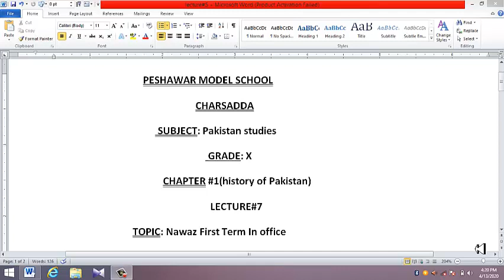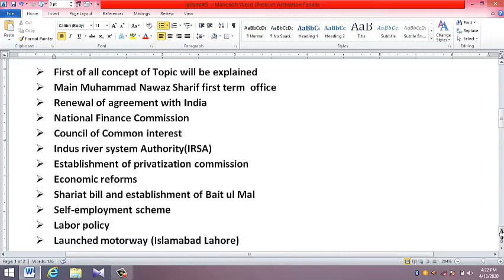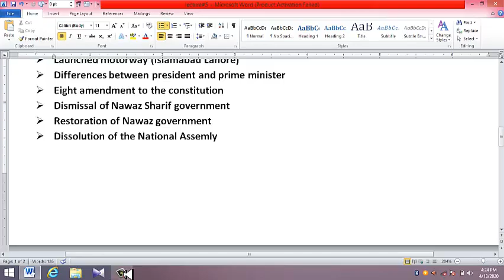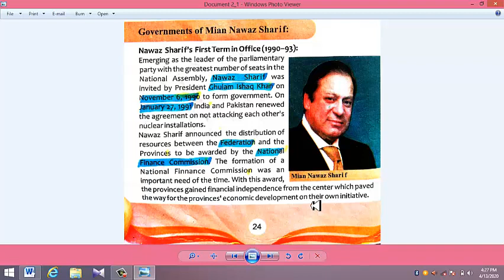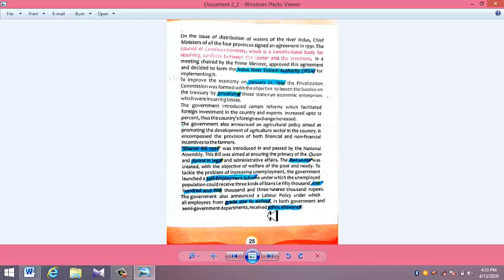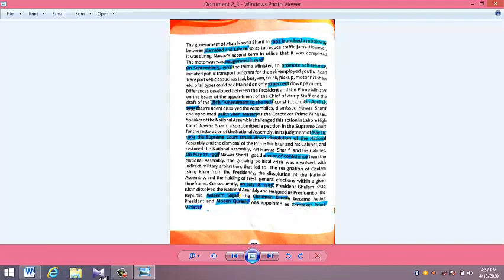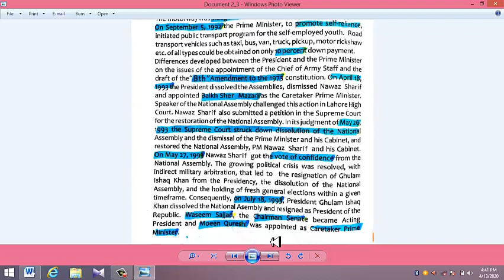Pak studies. Chp. 1. Nawaz's 1st Term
Nawaz Sharif 1st term